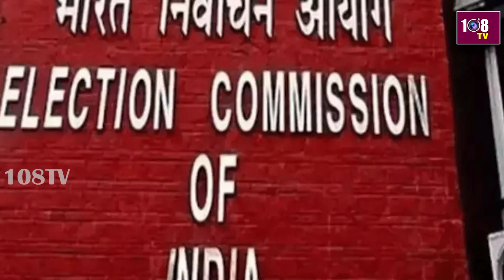మహిళా IPSకు కీలక బాధ్యతలు | Nitika Pant IPS Appointed As The First Female DCP | @HYD | 108Tv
108TV Telugu Live is a 24/7 news channel in Andhra Pradesh and Telangana.

108 TV Provides Minute To Minute Updates On Telangana Polls, Telangana Elections Campaigns, Political Parties Manifesto's. We Deliver You Latest Updates On Election Updates And Public Talks About Leaders Around The State. Follow Our  Channel To Stay Updated On Public Talks, Election Survey's And Telangana Election Updates